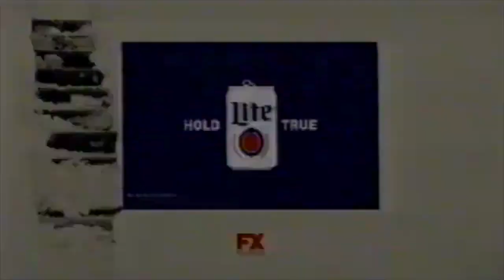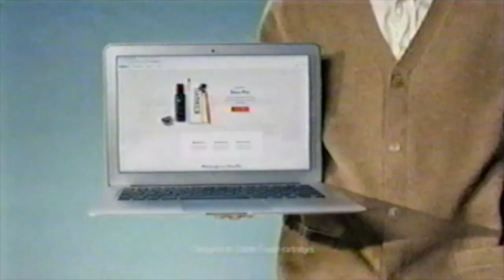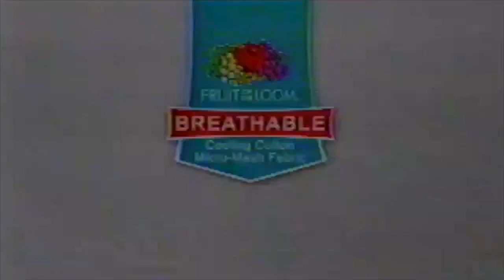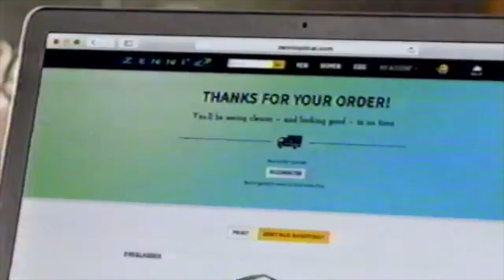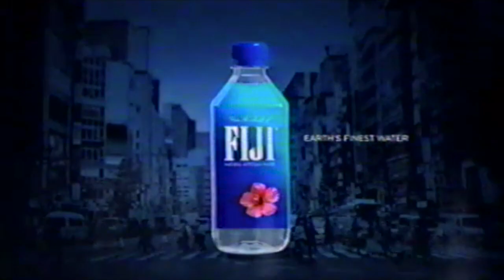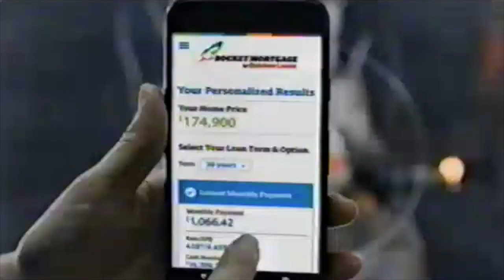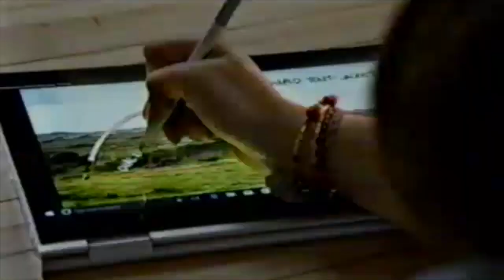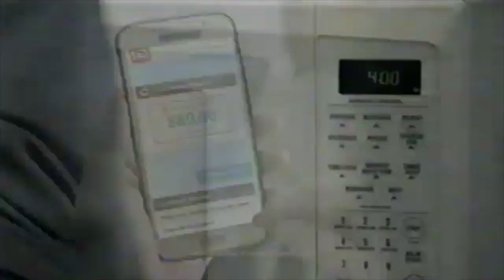FX commercials (2017)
"Not cool." This tapes proves that people were still using VCRs in 2017.  Interesting.